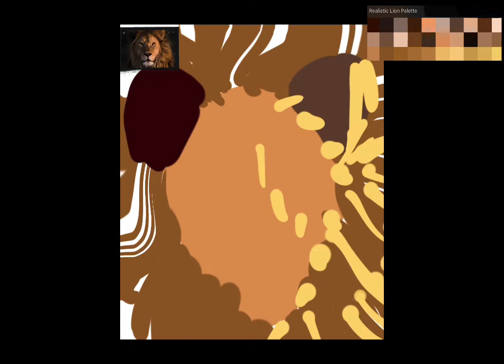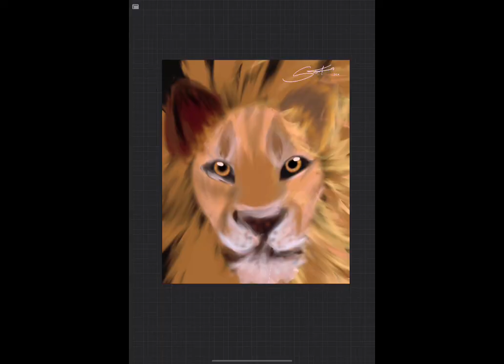SPEED PAINTING on PROCREATE 🦁| includes color palette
Hello Everyone!!~
I’ll be showing you how to paint a REALISTIC LION on Procreate. This includes all the color palette shades I used. I feel like the brush texture made it look like a real flowing mane. To be honest it was a bit difficult to express the fur on the face of the lion, but I’m delighted at how it turned out.